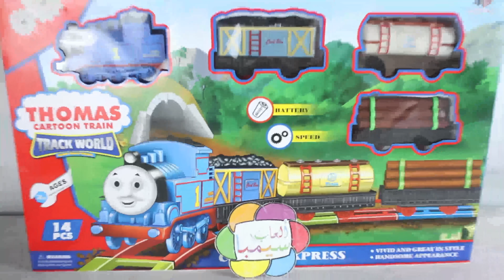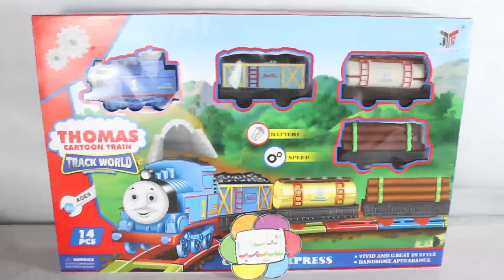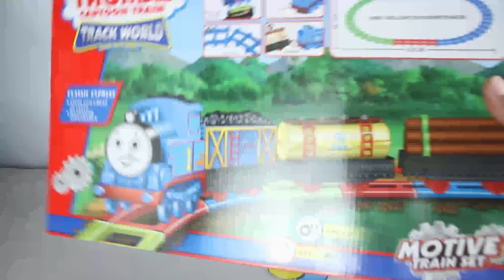لعبة القطار توماس الحقيقى الجديد للاطفال العاب القطارات بنات واولاد Real Tomas Train Game Toy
اجمل العاب القطارات للاطفال ومع الشخصية الشهيرة القطار توماس احلى لعبة للاطفال الصغار والكبار ايضا ومن منكم لم يتابع كرتون توماس القطار
قناتنا العاب سيمبا للاطفال تقطم لكم اجمل واحدث الالعاب الجميلة وتدخل بكم الى عالم الالعاب الرائع مع دنيا اللعب لاننا اكبر قناة العاب عربية على اليوتيوب فلا تنسوا الاشتراك معنا فى القناة وايضا لا تنسوا مشاركة هذا الفيديو مع كل اصحابكم
ونحن ننتظر رأيكم فى لعبتنا اليوم فى التعليقات اسفل الفيديو ولا تنسوا ان تطلبوا اللعبات الجديدة التى تريدونها فى القناة
مع سيمبا قناة العاب الاطفال على اليوتيوب يمكنكم اللعب فهيا يا اصحاب نلعب ونمرح ونشاهد كل جديد